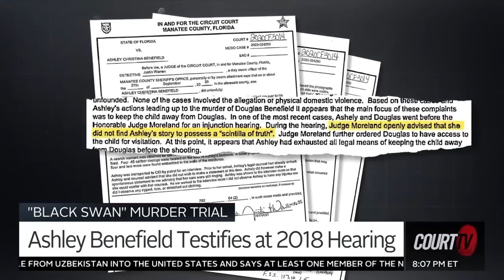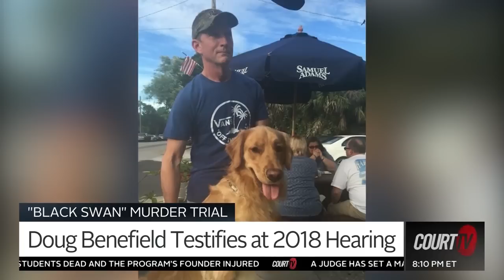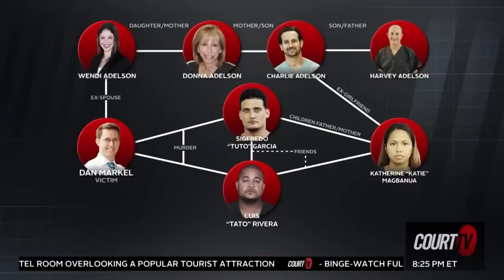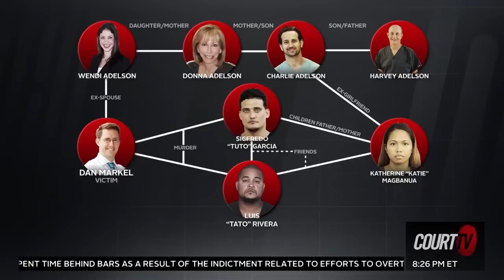Custody Battle Outcomes | What If No One Was Murdered?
Three moms were in nasty child custody battles when their husbands were murdered. Ashley Benefield claims self-defense when she shot and killed her husband, Doug. Wendi Adelson wanted the kids 400 miles away from their father, Dan Markel, before he was killed by a hitman. Shanna Gardner is accused of hiring a hitman to kill her ex-husband, Jared Bridegan, during their custody battle. CourtTV predicts what would have happened to the children if no one was killed.